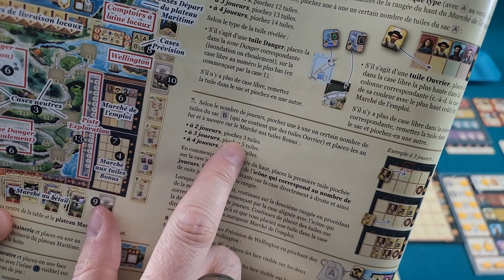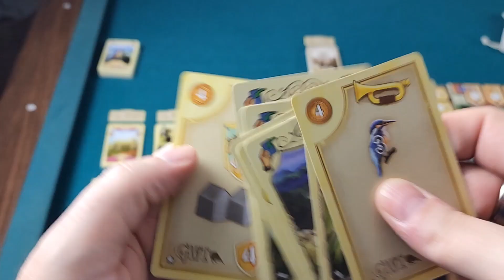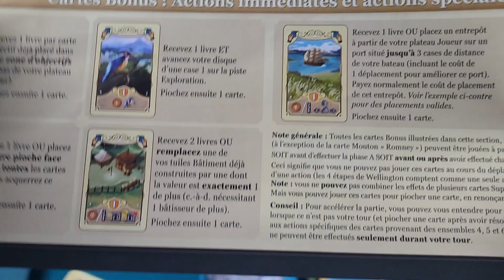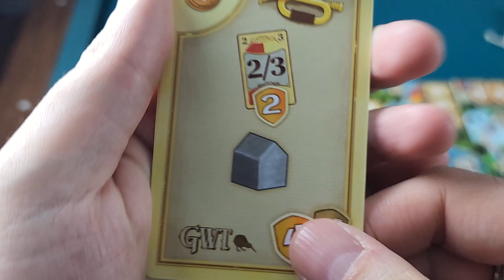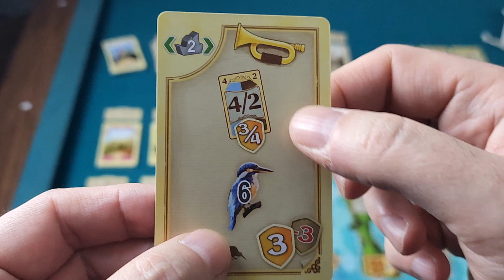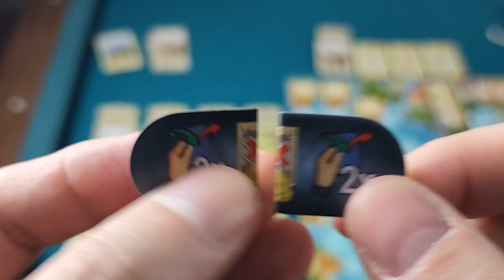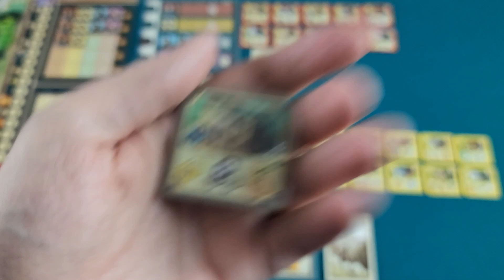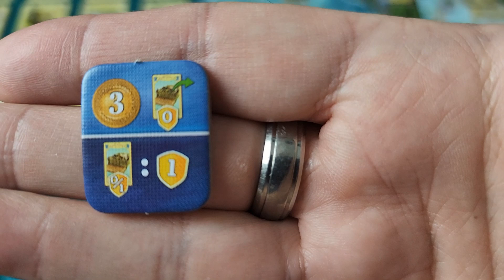Great Western Trail : Nouvelle-Zélande - Mode Solo ép. 1 [FR]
00:00:13 - Aperçu général du jeu
00:03:40 - Mise en place
00:20:00 - Aperçu du Deckbuilding
00:35:52 - Tour d'horizon des plateaux joueurs
00:48:42 - La track Pathfinder
00:51:57 - Début de la partie
01:06:07 - Mot de la fin

Contenu créé par:
Michel Pomerleau